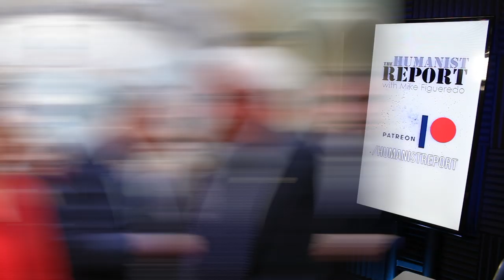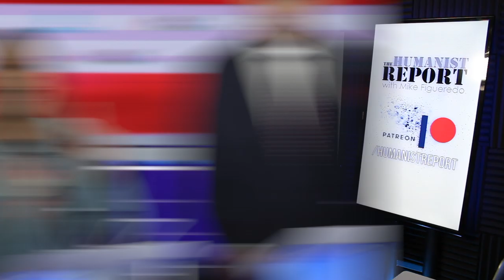What to Look For on Night 1 of the Second 2020 Democratic Primary Debate